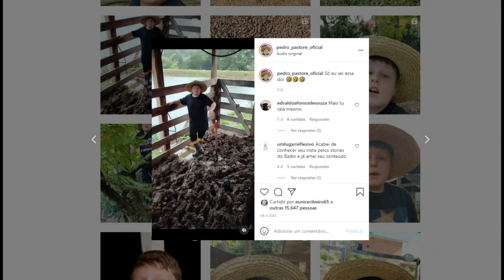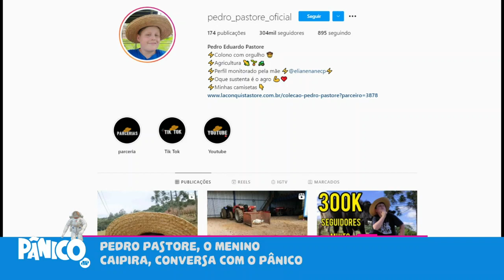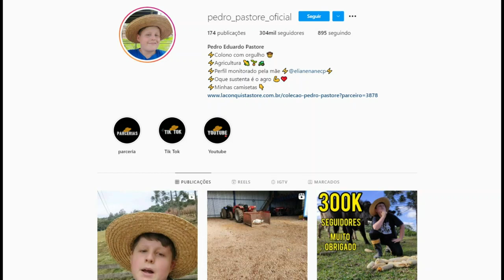Pedro Pastore fala sobre SUCESSO NA INTERNET E VIDA RURAL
Pedro Pastore fala sobre como começou a postar vídeos despretensiosamente nas redes sociais sobre sua vida na roça e acabou tornando-se um sucesso, e comenta sobre o que gosta de fazer, suas plantações de churrasco e torresmo e seus planos